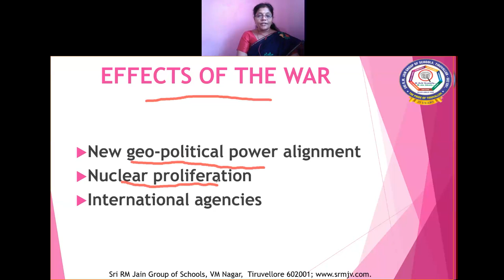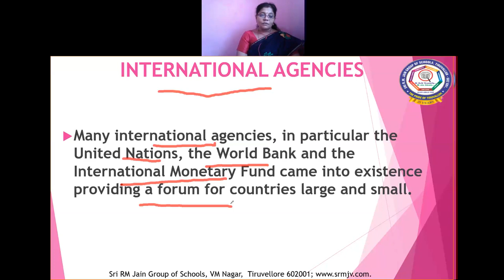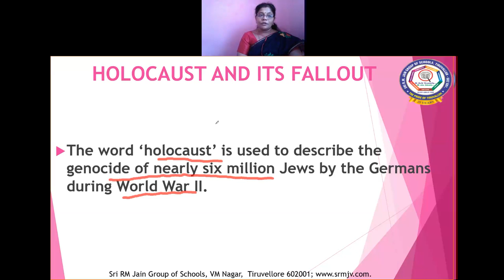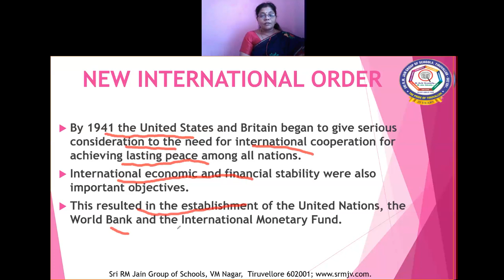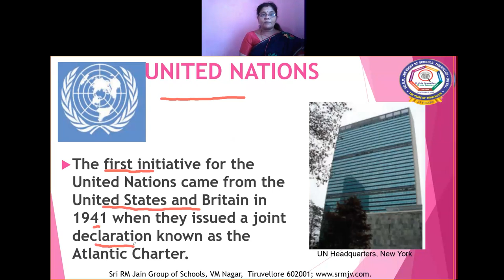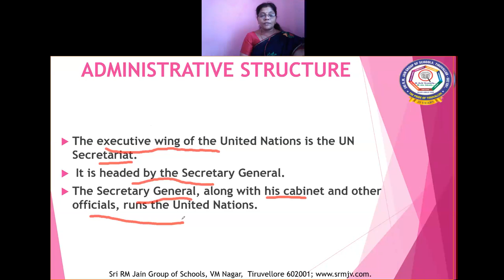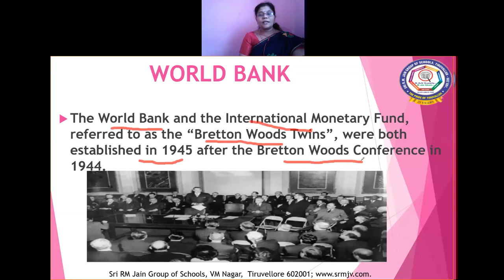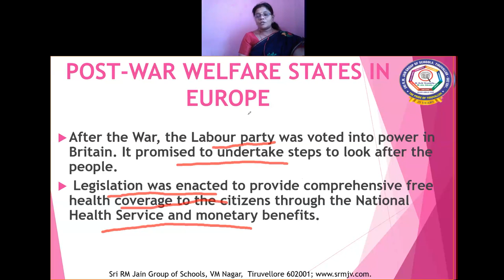X - SOCIAL SCIENCE - TN SAMACHEER - World War II - Effects Of World War II